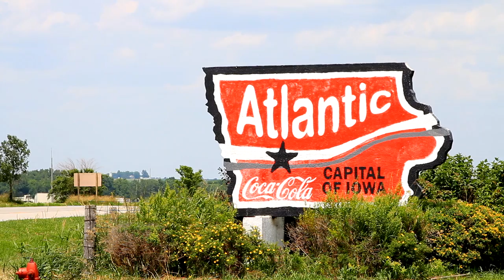Cass County Center